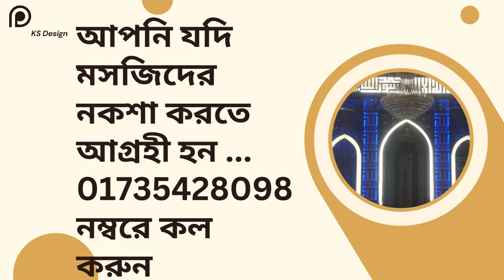April 3, 2024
Masjid Design .number 1 design
look At this Design.

Do u like.